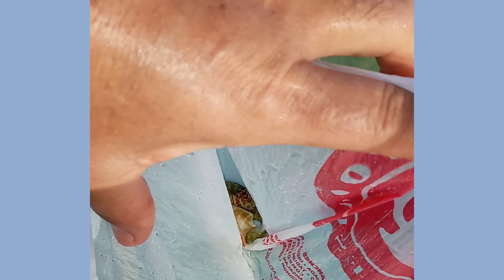Were back at Camp Holiday Resort for Bayaw Edu Pre birthday celebration, mag overnight kami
created by VLLO
music 1 Walk With
music 2 Buenos Dios
Nakabalik ulit kami sa Camp Holiday Resort
for bayaw Edu Pre Birthday celebration  at mag overnight kami
kinabukasan na ang uwi namin Sunday noon check out namin
At para libre na magswim sa adult pool..